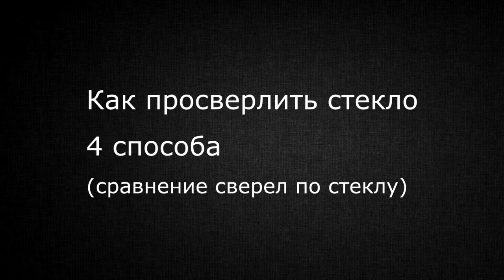Как просверлить стекло. Сравнение четырех сверл.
Как просверлить стекло.
Буду сравнивать  4 различных сверла.  Как они сверлят, и каким из них удобней и лучше просверлить стекло.
Подготовил 4 одинаковых куска стекла. В каждом из них я просверлю по центру по одному отверстию разными сверлами.
Какие сверла буду использовать.
Первое.  Трубчатое сверло по стеклу и кафелю диаметром 5 мм.
Второе.  Двухгранное сверло по стеклу и кафелю диаметром 6 мм.
Третье. Четырехгранное сверло по стеклу и кафелю диаметром 6 мм.
Четвертое. Обычное сверло по металлу диаметром 4 мм.
Все сверла новые. Их я и буду сравнивать. Ускорять видео я специально не буду, для того, чтоб было видно, сколько в реальности тратиться  времени на просверливание отверстия в стекле каждым из сверел.
Начну с двухгранного сверла. Распечатываю его.
Под кусок стекла подкладываю кусок двп. Сверло устанавливаю на дрель.
Сверлить нужно на небольших оборотах. Давить сильно на дрель тоже не нужно.
Чтобы отверстие сверлилось быстрей, можно в процессе сверления слегка покачивать дрель из стороны в сторону.
Чтобы получить отверстие без сколов с обратной стороны, стекло стоит перевернуть на другую сторону, когда кончик сверла выйдет с обратной стороны.
Все, отверстие в стекле с помощью двухгранного сверла просверлено.
Теперь буду пробовать четырехгранное сверло. Распечатываю его и устанавливаю на дрель.
Беру новый кусок стекла и начинаю просверливать в нем отверстие с помощью этого четырехгранного сверла.
Все,  отверстие просверлено с помощью четырехгранного сверла.
Вот что получилось.
Перехожу к испытанию трубчатого сверла. Распечатываю его и устанавливаю на дрель.
Сверлить этим сверлом сложнее. Точнее, таким сверлом трудно начать сверлить, так как у него нет острия. Начинать сверлить таким сверлом нужно боком. Вначале делается наметка в месте будущего отверстия. Дрель со сверлом держится под наклоном к плоскости стекла. По мере того, как сверло начинает просверливать стекло, дрель со сверлом постепенно выпрямляется пока не примет положение перпендикулярное к плоскости стекла. К этому моменту трубчатое сверло уже полностью должно прорисовать контур будущего отверстия. Дальше сверление производится как обычным сверлом.
Отверстие с помощью трубчатого сверла  просверлено.
Вот что получилось. Есть сколы. Притом сколы произошли как с обратной, так и с передней стороны стекла.
Пробую четвертое сверло. Это обычное сверло по металлу. Оно не предназначено для сверления стекла. Но интересно, можно ли с его помощью просверлить стекло и сколько это займет времени.
Устанавливаю его на дрель и начинаю сверлить.
Сверло сверлит, но очень плохо. Медленно.
Стекло горячее, сильно нагревается. Сверло нужно время от времени остужать в воде. Но я попробую просверлить до конца  без остужения сверла.
Получилось просверлить отверстие в стекле с помощью обычного сверла по металлу.
Вот что получилось.  Получился большой скол. Сколы получились с обеих сторон.
Что я думаю про эти сверла.
Сверло по металлу. По моему мнению, это самый худший вариант. Сверлится очень долго, и получаются большие сколы. Но это и не удивительно, так как это сверло и не предназначено для сверления стекол. Но как вариант, если очень нужно просверлить стекло, а специальных сверел нет и сколы вокруг отверстия не критичны, то можно помучаться и с таким сверлом.
Трубчатое сверло. Этот вариант лучше, чем предыдущий. Сверлить таким сверлом  достаточно быстро, но проблема состоит в том, что от него тоже происходят сколы вокруг отверстия. Вдобавок к минусам такого сверления прибавлю и то, что этим сверлом очень трудно просверлить отверстие точно в размеченном месте. Вначале сверления трудно удержать сверло и оно начинает ездить по стеклу и создавать царапины. Вот пример неудачного начала сверления трубчатым сверлом.
Теперь про четырехгранное и двухгранное сверла. Сверлить обоими сверлами отлично. Нет сколов, и отверстие в стекле просверливается очень быстро. Двухгранное сверло сверлит немного лучше, чем четырехгранное. Но четырехгранное сверло прослужит намного дольше, чем двухгранное. Дело в том, что во время сверления сверло сильно нагревается и если его не остужать, то от перегрева выпадает победитовая напайка на конце сверла. На двухгранном сверле она выпадает намного быстрей, чем на четырехгранном сверле.
Если нужно сверло, которое сверлит лучше, то стоит брать двухгранное. Если нужно сверло, которое прослужит дольше, то тогда четырехгранное сверло будет лучшим вариантом.
В следующих видео я протестирую эти сверла на кафеле. Как они сверлят стеновой кафель и как сверлят половой кафель грес. Сверление полового кафеля отличается от сверления стенового кафеля. Половой кафель нужно сверлить немного иначе, так как он очень крепкий.